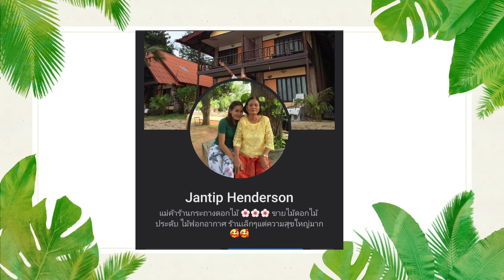แนะนำมือใหม่เลี้ยงบอนสี เลี้ยงบอนสีในตู้ ตัดจอม ขนาดตู้เลี้ยงบอนสี การซื้อบอนสี จากพี่ทิพย์ caladium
แนะนำวิธีปลูกบอนสี จับมือปลูกบอนสีสำหรับมือใหม่ ให้สวยตลอดทั้งปี แนะนำดิน ปุ๋ย แสงแดด Caladium

ดินปลูกบอนสี : ใบก้ามปูล้วน(ดินประมาณ 5-10%)

ช่อง Sky​ Plants ยินดีต้อนรับทุกท่านค่ะ

id line: skyplant

✈ International shipping with Phyto certificate from Thailand 🇹🇭

บอนสี, บอนสีพันธุ์ต่างๆ, บอนสีราคาแพง, บอนสีหายาก, บอนสีชายชล, บอนสีขาว, บอนสีดํา, บอนสีอิเหนา, บอนสีกวนอิม, บอนสีหนุมาน, บอนสีจอมทัพ, บอนสี strawberry star, บอนสีนางไหม, บอนสี แยกหน่อ, บอนสีชายชล, บอนสี โบราณ, บอนสี มงคล, บอนสีสะสม , บอนสี โบราณ ราคา, บอนสี พลอยแดง, บอนสี เทพธิดา, บอนสี เพชรเจ็ดสี, บอนสี ราคา แพง ที่สุด, บอนสีฮกหลง ความหมาย, บอนสี แดงวัว, บอนสีอิเหนา วิธีเลี้ยง, บอนสี สาวน้อยประแป้ง